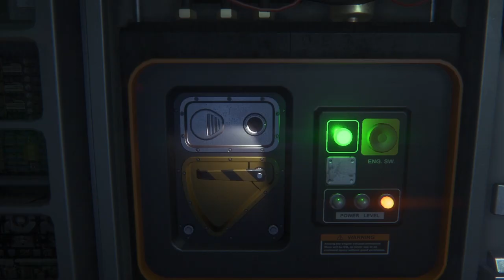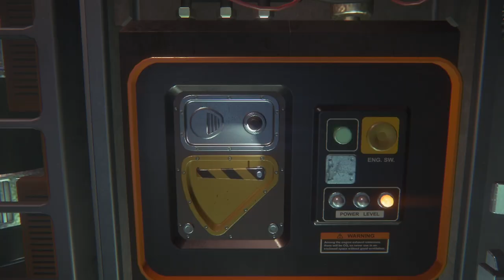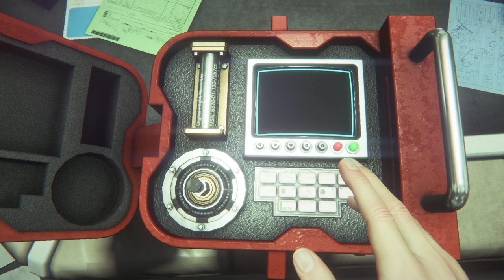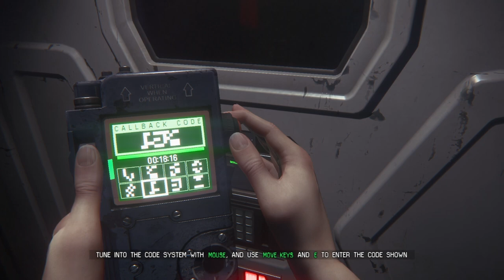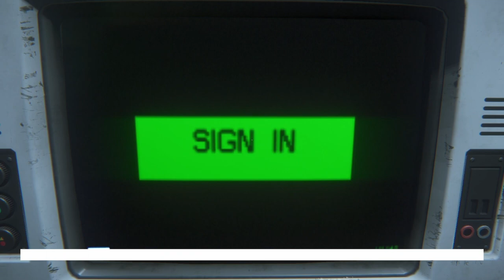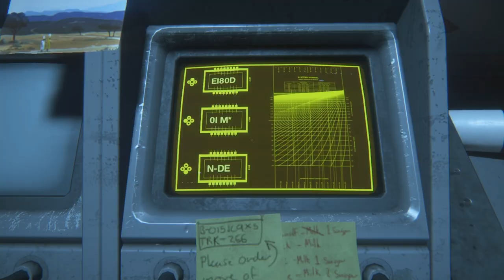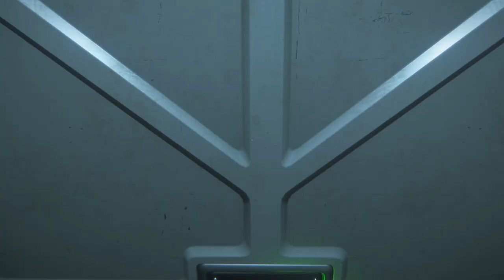Alien Isolation Nightmare Mode Part 1 | No Commentary Walkthrough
Welcome to the first part of our Alien Isolation journey in Nightmare Mode, presented without commentary for an immersive horror experience. This video is aimed at those who appreciate the game's chilling atmosphere and intense difficulty, providing a pure view of survival strategies against the relentless alien threat.